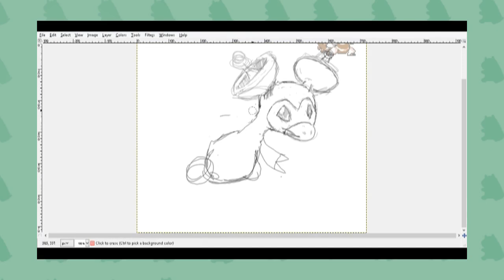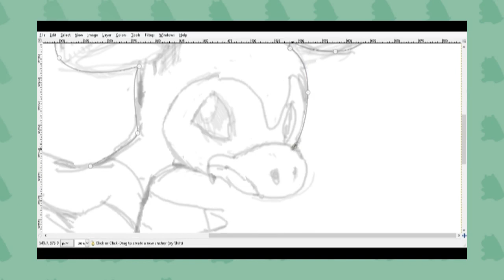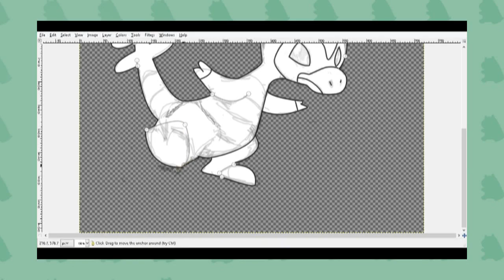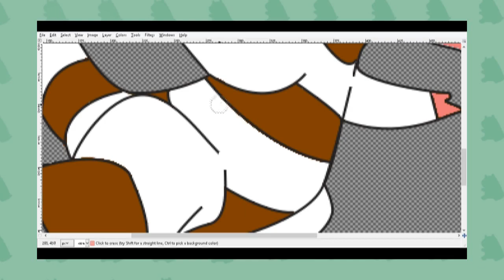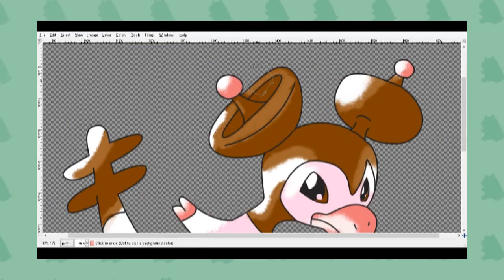Okapi Radio | Let's Make A Fakemon ✏️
Telekapi, a Psychic type Okapi Pokemon from my Fakedex, gets drawn in the classic Ken Sugimori style.